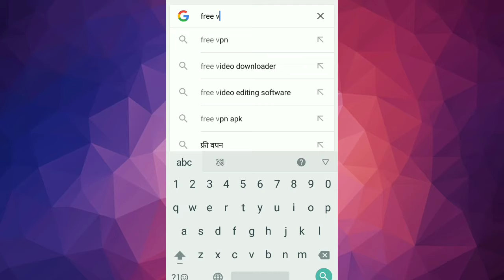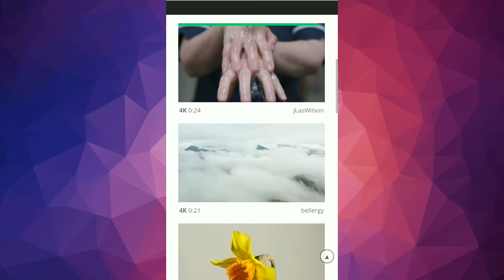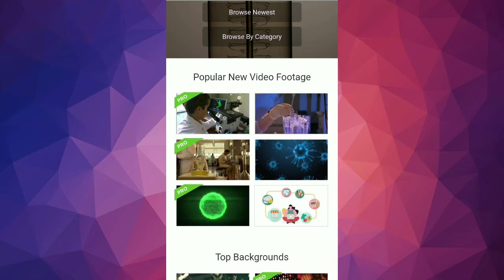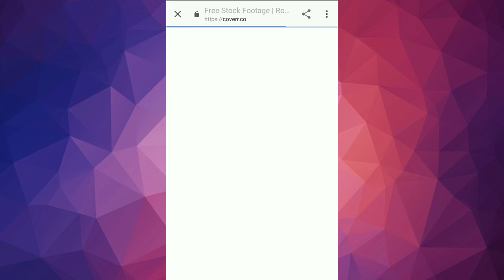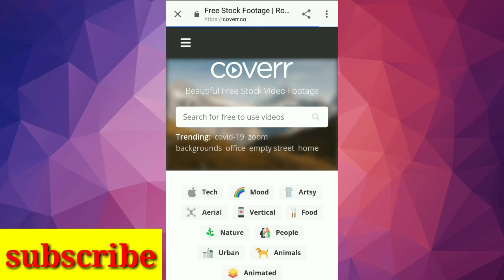Download HD videos free . HD Videos Free Main Download Kaiser Karen . Free HD videos Footage .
Download HD quality videos Free Main
FREE VIDEOS
Download HD videos Free